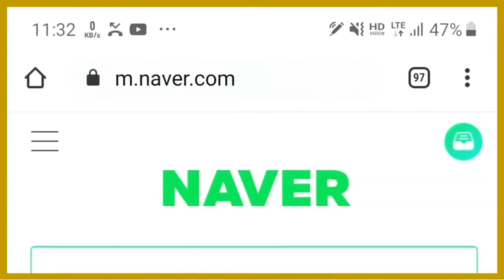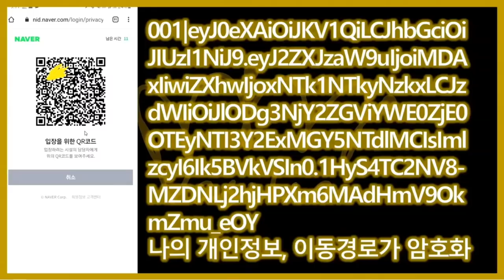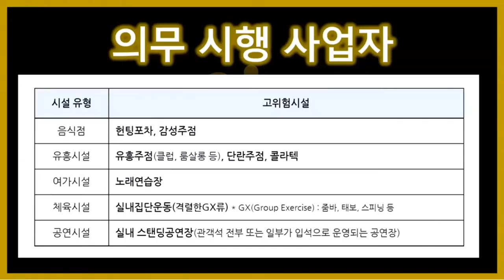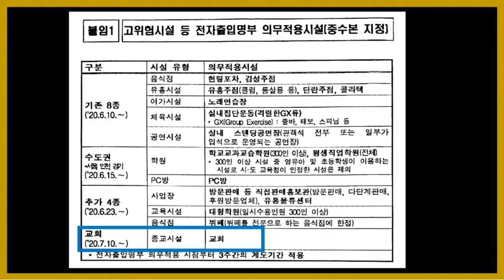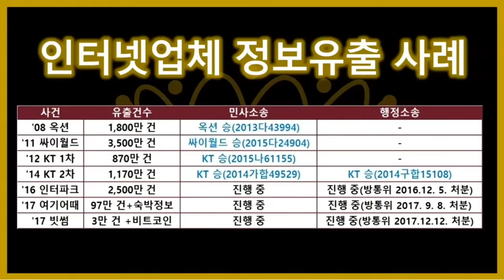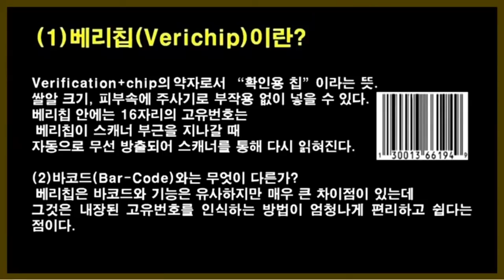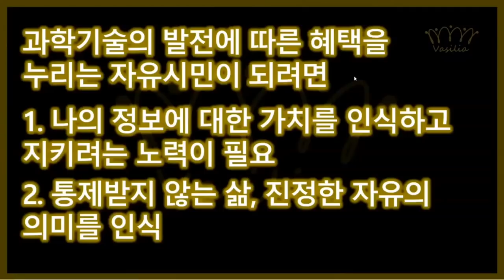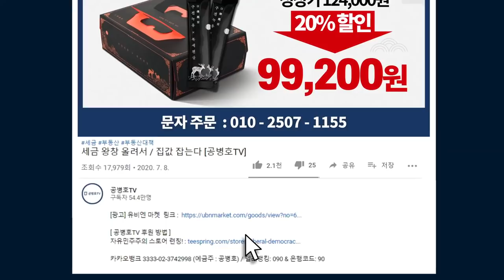QR코드, 국민감시? [공병호TV]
Bitcoin : 3MTW849AkP2ftLeSK2teZHMmzLu7Z83s9U